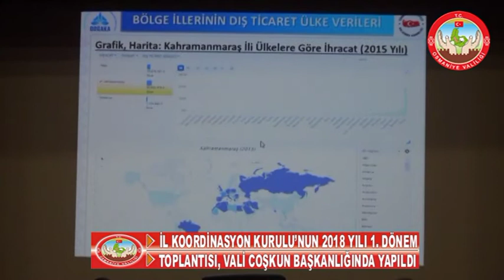İL KOORDİNASYON KURULU 2018 YILI 1. DÖNEM TOPLANTISI